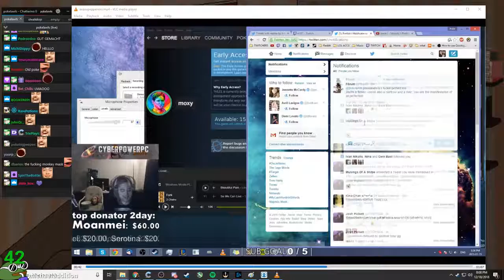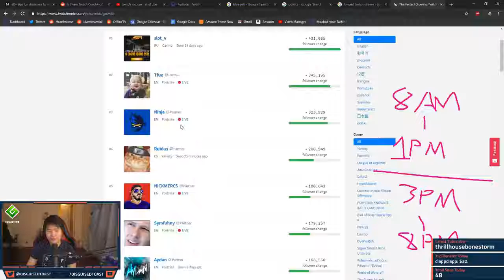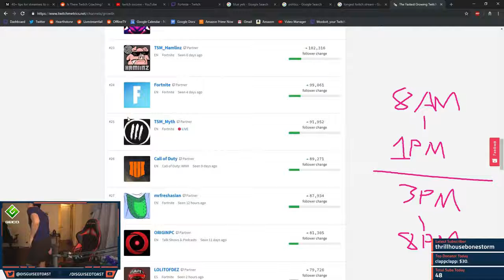12 YEAR OLD HIDES NUDIESTREAMER FROM MOM | Most Viewed Twitch Clips Of The Day #26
00:00 Destiny: 12 year old hides nudiestreamer from mom

00:26 pokelawls: Ariana Grande replies to Pokelawls on Twitter

01:02 Amouranth: inconsistent

01:32 Robbaz: Streamer Klls Npcs Before An Important Cutscene

02:32 AyaValasca: Pepega

03:32 DisguisedToast: Toast checks Most Growing Twitch Channels